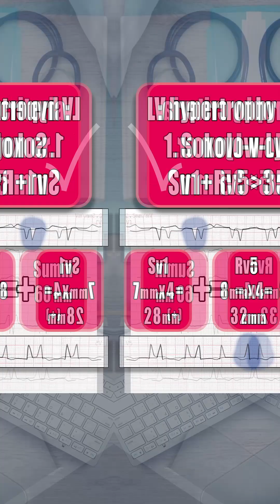This Athlete’s Palpitations Hid a Dangerous Clue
A 45-year-old kettlebell athlete comes in with palpitations. This is his ECG...